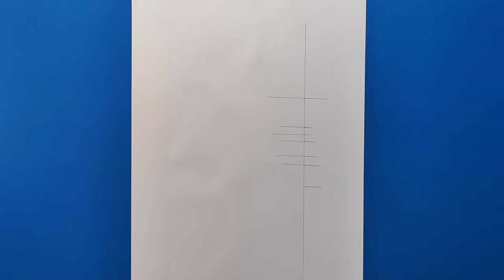How To Draw Mahadev And Shankh | Easy Pencil Drawing Trick | Mahadev Drawing Step By Step Tutorial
● Commission work 👇
 ◆ Order Online